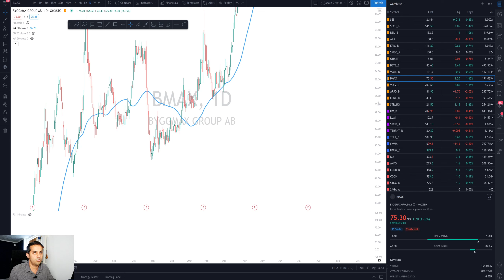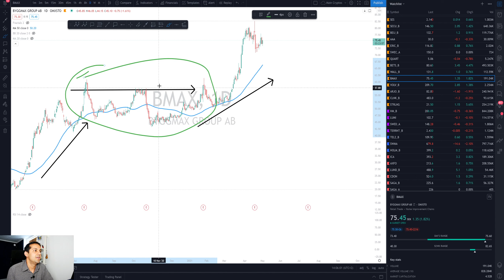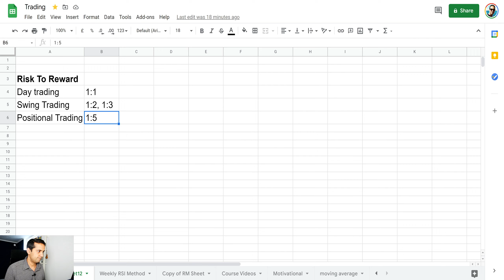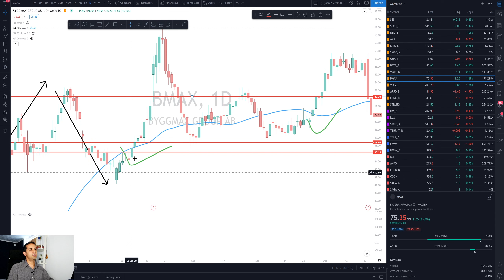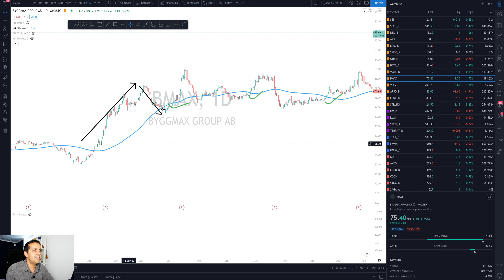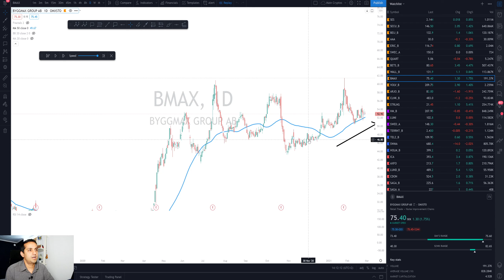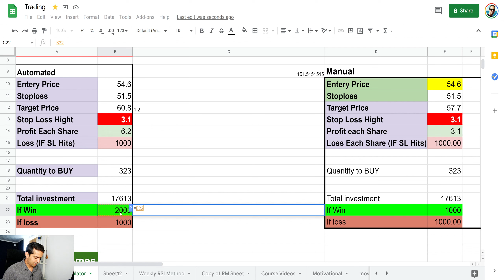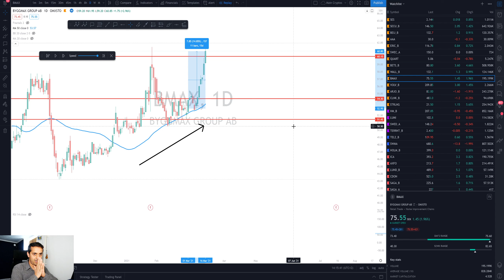5.2 50 MA Swing Trading Strategy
This video covers the "50 MA Swing Trading Strategy," a popular approach among traders. The 50-day moving average (50 MA) is used to identify the overall trend of the market. In swing trading, traders look for price movements over several days to weeks. The strategy involves entering trades when the price crosses above the 50 MA, indicating a potential upward trend, and exiting when the price crosses below, signaling a potential downward trend. This strategy helps traders capitalize on intermediate-term price movements and manage their risk effectively.

 اس ویڈیو میں "50 MA سوئنگ ٹریڈنگ حکمت عملی" کا احاطہ کیا گیا ہے، جو تاجروں کے درمیان ایک مقبول طریقہ ہے۔ 50 دن کی موونگ ایوریج (50 MA) کا استعمال مارکیٹ کے مجموعی رجحان کی شناخت کے لئے کیا جاتا ہے۔ سوئنگ ٹریڈنگ میں، تاجر کئی دنوں سے ہفتوں تک قیمت کی حرکات کو دیکھتے ہیں۔ حکمت عملی اس وقت تجارت میں داخل ہونے پر مشتمل ہوتی ہے جب قیمت 50 MA سے اوپر جاتی ہے، جو ممکنہ اوپر کی طرف رجحان کو ظاہر کرتی ہے، اور اس وقت خارج ہوتی ہے جب قیمت 50 MA سے نیچے جاتی ہے، جو ممکنہ نیچے کی طرف رجحان کو ظاہر کرتی ہے۔ یہ حکمت عملی تاجروں کو درمیانی مدت کی قیمت کی حرکات سے فائدہ اٹھانے اور مؤثر طریقے سے خطرے کا انتظام کرنے میں مدد دیتی ہے۔

FREE SIGN UP
WELCOME TO TASHIFY
Tashify is a vibrant YouTube channel that offers a variety of entertaining and informative content. lifestyle in Sweden, Tashify has something for everyone. With a focus on positivity and inclusivity, Tashify aims to inspire and empower viewers to live their best lives. Whether you're looking for makeup tutorials, product reviews, or simply a fun and uplifting experience, Tashify is the channel for you. Join the Tashify community today and discover a world of creativity and inspiration!